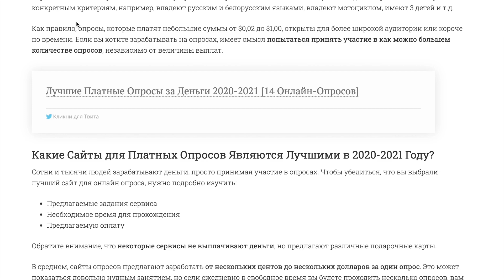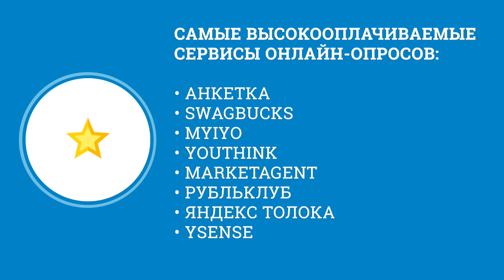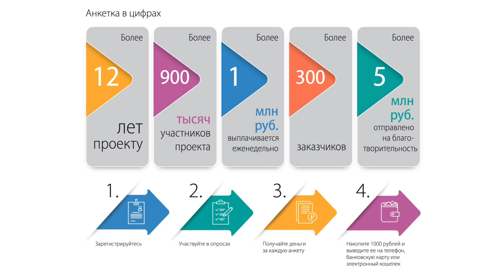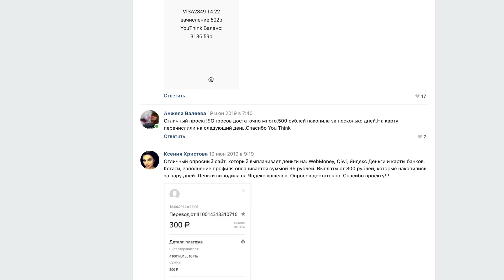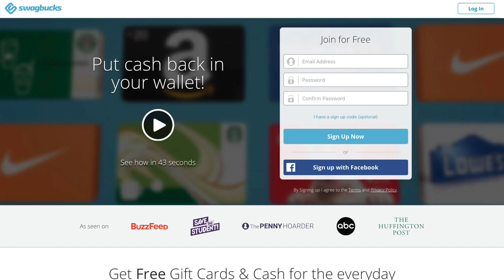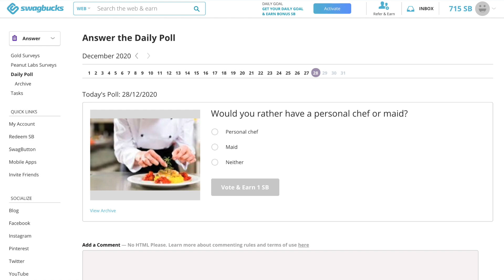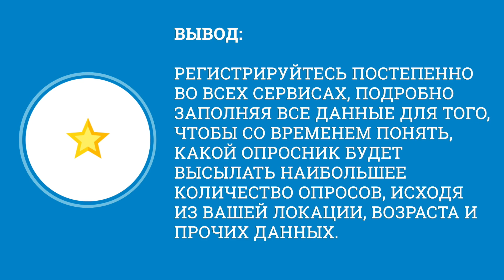Лучшие Платные Опросы за Деньги (ТОП в 2021)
Термин «платные опросы» означает получение денег на определенных сервисах за прохождение определенной аудиторией опросов на компьютере или мобильном устройстве. Маркетинговым компаниям нужны люди, которые соответствуют конкретным критериям.

Каковы преимущества заработка на сайтах-опросниках?

Нет обязательных рабочих часов; вы можете принимать участие в опросе в любое удобное для вас время. Нет необходимости поездок на работу (ее можно выполнять из дома). Работа проста и не отнимает много времени. Возможность получения выплаты на карту или электронный кошелек.

Меню видео:
00:30 Правила и требования
01:04 Преимущества заработка на сайтах опросах
01:43 Самые высокооплачиваемые сервисы онлайн-опросов
02:01 Анкетка
03:15 YouThink
04:38 Swagbucks
05:42 Вывод

В полном руководстве вы узнаете:

✔️ 14+ самых высокооплачиваемых сайтов для прохождения онлайн (на русском и английском языках)
✔️ Отзывы пользователей, проработавших с сданными сервисами
✔️ 9 советов и рекомендаций, связанных с работой на сайтах-опросах
✔️ Ответы на часто задаваемые вопросы об опросниках
✔️ Вывод, с какой-же компанией лучше проходить опросы

Всю информацию вы найдете в нашем новом руководстве по платным опросам